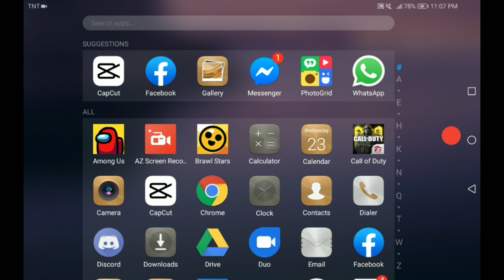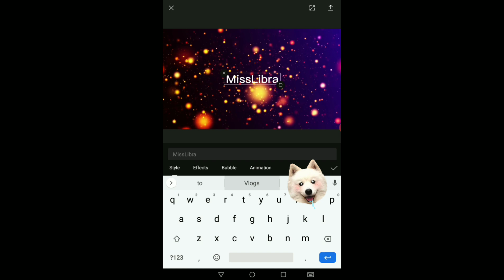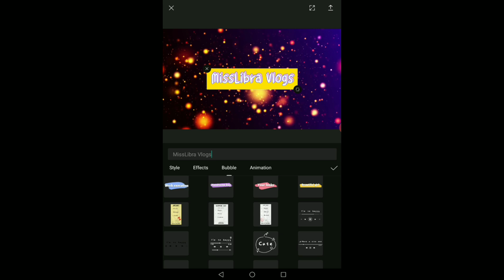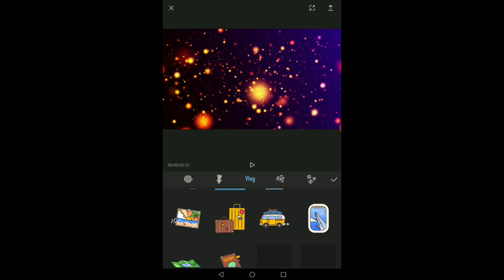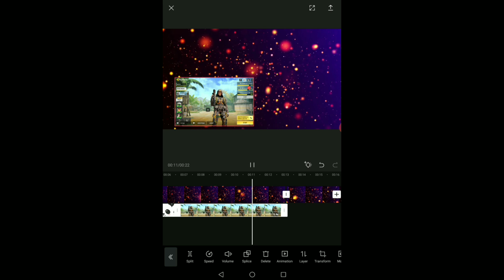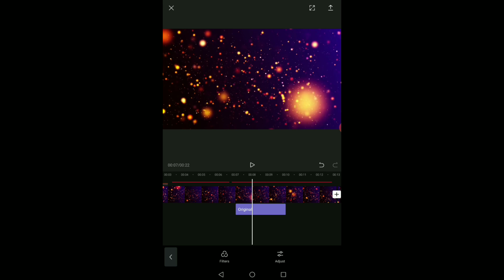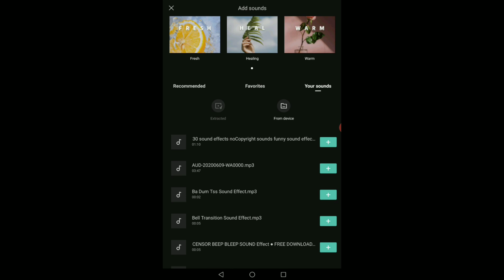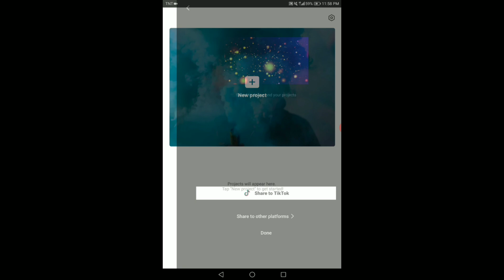CapCut | Easy editing app for beginners | Tutorial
CapCut (formerly known as ViaMaker) is the only app that I used when I edit my longer videos in YouTube.

Sobrang daming stickers, designs, effects at fonts ang pwedeng gamitin para mas lalo mapaganda yung video mo.

Nag uupdate din sya from time to time kaya meron ka laging bago na magagamit sa mga videos mo.